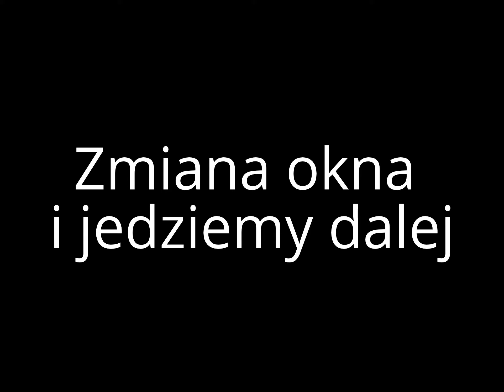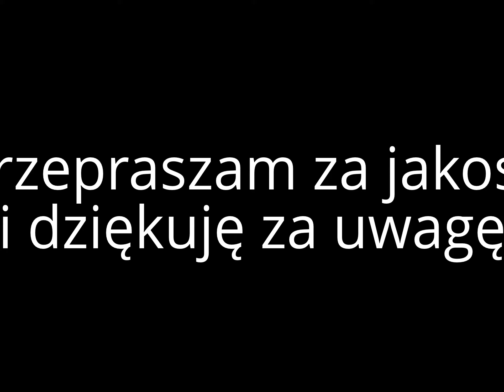29.07.13 Rewitalizacja lini 134 Mysłowice - Jaworzno Szczakowa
Już jeden film się w sieci pojawił z tego odcinka. Czekamy tylko na rezultaty długo wyczekiwanego remontu. Żeby tylko jeszcze szybko ruszyli dalej aż po Kraków..